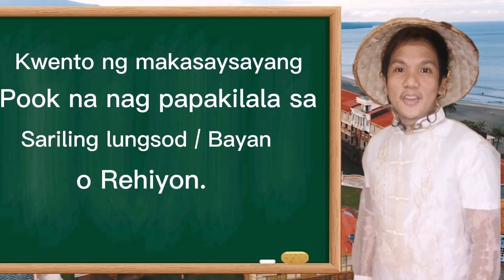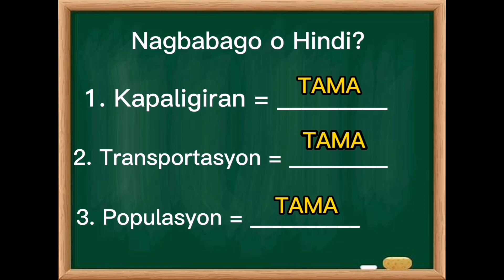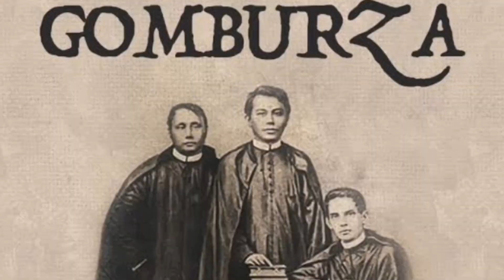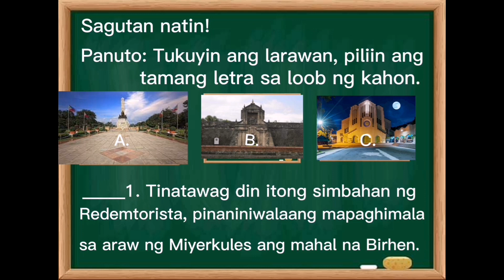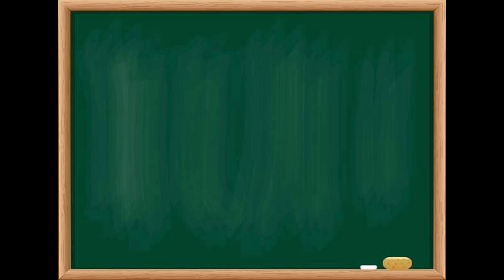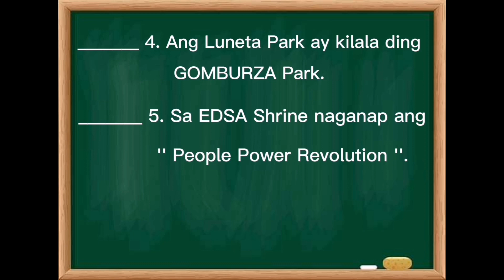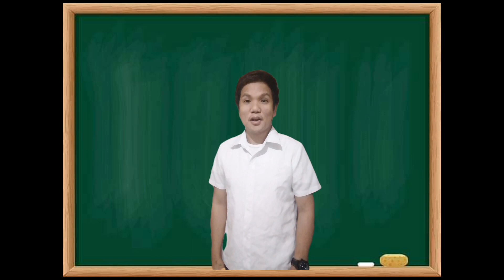AP Week 3 quarter 2 :Kwento ng makasasaysayang pook na nagpapakilala sa Lungsod, Bayan o Rehiyon